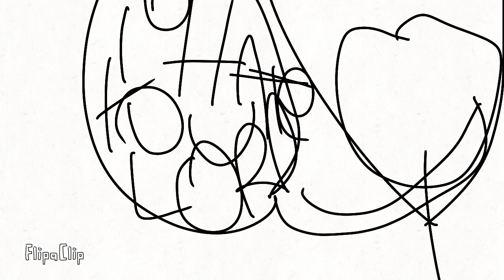Hi,Dylan pt 2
Hi guys maybe torch gonna be out and I am honest torch call him stupid annoying jerk then we gonna kill him and I gonna post a community of this scene